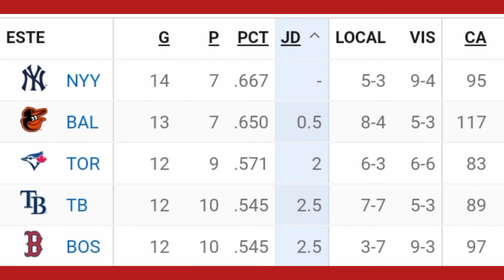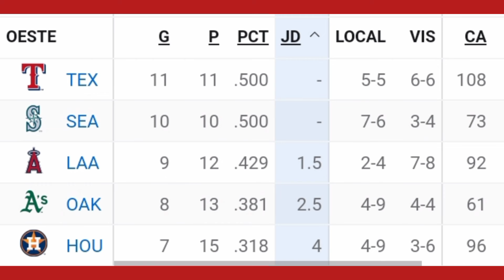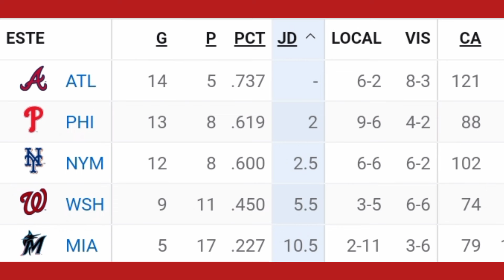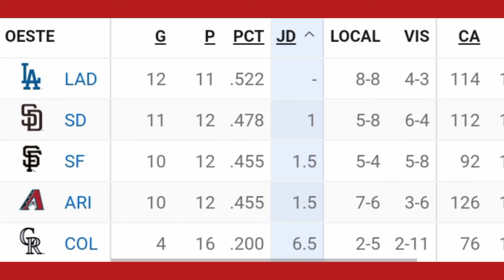MLB ⚾ Resultados Posiciones Calendario 21 Abril 2024 Resumen última jornada de Las Grandes Ligas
00:08 Noticias MLB
00:37 Resultados MLB 20 Abril 2024
02:10 Tabla de Posiciones
05:08 Calendario 21 Abril 20240
06:26 Déjanos tu comentario sobre...
Resumen de la 22 jornada del béisbol de grandes ligas jugada El 20 Abril 2024
Resultados MLB
MLB Resultados Posicion Calendario 20 Abril 2024 ⚾ Estadísticas Béisbol Noticias Grandes Ligas
Resultados MLB
Posiciones MLB
partidos para hoy en grandes ligas temporada 2024
RESULTADOS MLB hoy
YANKEES de Nueva York
Orioles de Baltimore
Mellizos de Minnesota
Azulejos de Toronto
Rayados de Tampa Bay
Rangers de Texas
Astros de Houston
Nacionales de Washington
Cerveceros de Milwaukee
Dodgers de Los Ángeles
Guardianes de Cleveland
Medias blancas de Chicago
Marineros de Seattle
Damondbacks de Arizona
Angelinos de Anaheim
Padrés de San Diego
Piratas de Pittsburgh
Medias Rojas de Boston
Atléticos de Oakland
Tigres de Detroit
Royal de Kansas City
Gigantes de San Francisco
Miami Marlins
Cachorros de Chicago
Mets de Nueva York
Bravos de Atlanta
Philips de Filadelfia
Cardenales de San Luis
Rockies de Colorado
Rojos de Cincinnati